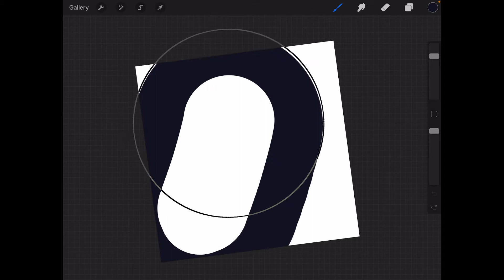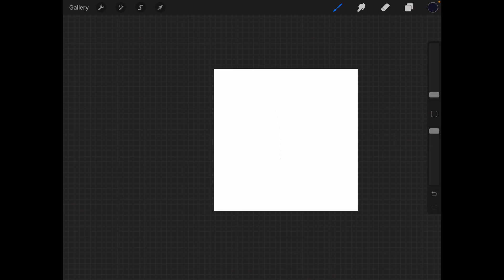How to make the bubbly brush in procreate